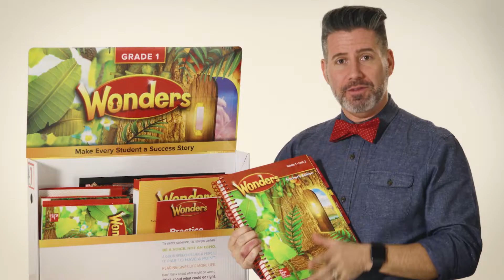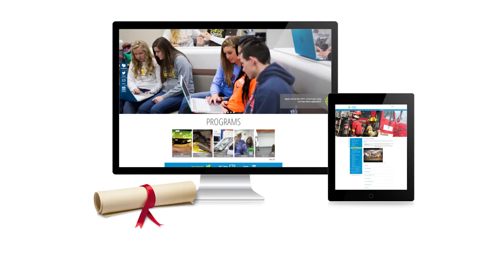We are Horizonsl